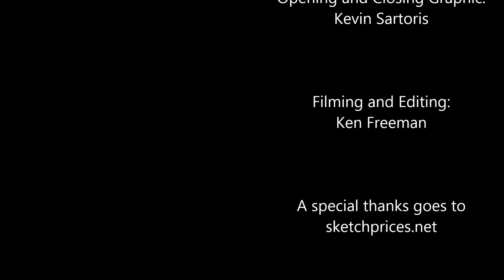Sketchy with Mike McKone Ep. 3-7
The New England Nerd Presents:
Sketchy with Mike McKone
Episode 3-7
Doctor Strange

This sketch of Doctor Strange was filmed on Saturday June 30th 2018 during ComiCONN 2018 located Foxwoods Resort & Casino Mashantucket, CT.

Hey everyone! After a long leave of absence I'm back and I'm much more organized. Rather than post as I go following each convention I've taken my time to record twenty four videos of new and returning artists for your viewing pleasure. As I plot out next years 2020 lineup I will be releasing one new Sketchy and one new Spotlight or Special episode each and every month.